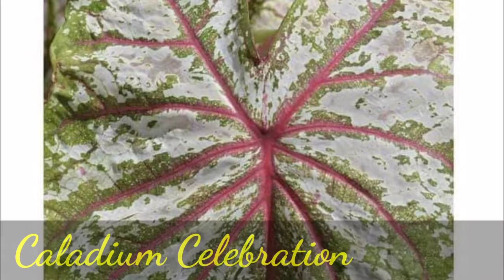Caladium Variety: Leaf Style and Names|Meron ka na sa collection mo?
Caladium Plant or locally called Gabi-gabi because of its resemblance to taro or commonly called gabi has been an added to one of the trending plants whom many people get interested with especially during this pandemic crisis.
So checkout this short clip of the different variety of caladium plant.
Identify its name and take a look at the leaf style/design.